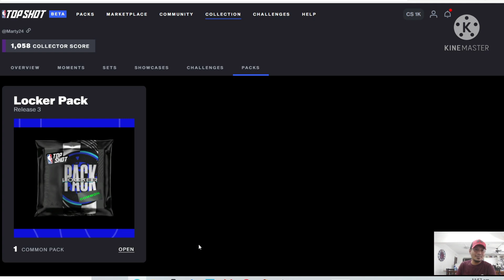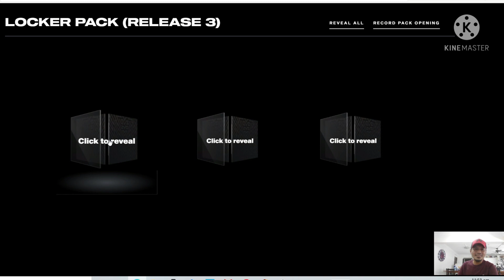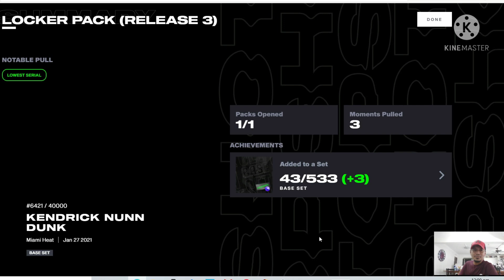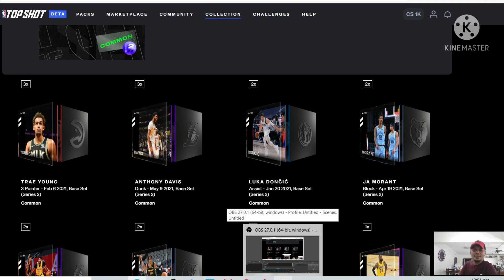NBA Topshot Locker Pack Release 3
Here is my Locker Pack R3 Opening Pack. I trade In 4 moments including Dwayne Wade  . Hope whoever get my Dywane Wade Congrats.